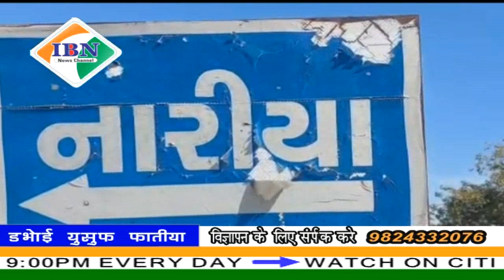ibn news Vadodara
डभोई  तालुका के नारिया ग्राम पंचायत में वर्ष 2016-17 से 2021-22 के विकास कार्य के बारे में की गई आरटीआई के तहत जारी की गई जांच